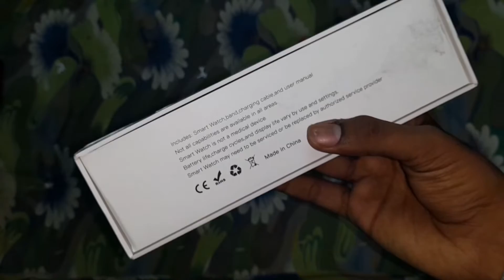iWatch Series 7 ⌚️ Unboxing 🔥 || W7 Pro Hi Watch 💯 || Apple Watch Unboxing & Review in Tamil 😎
Hii Friends,
Today's video we are going to unboxing of i7 pro max smart watch which i have purchased from online, And talking about its features, along with Bluetooth calling, sport mode and health features were also given in it. and to know all the features related to this , you watch till the end of this video.

My Watch Link 🔗:
Apple Watch Series 7 (GPS + Cellular, 45mm) - Midnight Aluminium Case with Midnight Sport Band - Regular

i 7 pro
i7 pro
i7 pro max
i7 pro max price
i7 pro max review
cheapest smartwatch
apple clone
how to connect i7 pro max smartwatch with mobile
calling smartwatch
bluetooth calling smartwatch
best series 7 clone watch
crown working smartwatch
i7 pro max smartwatch crown
hiwatch pro
hiwatch
iwatch i7 pro max
hiwatch i7 price
hiwatch i7
hiwatch t500
hiwatch 7
hiwatch 7 price
i7 pro max fitpr
I7 pro max
Sabse sasta crown working
Wallpaper
Series 7
Full display
i7 pro max hiwatch pro
i7 pro max smartwatch amazon
apple watch series 7 cheapest price
best apple watch series 7 cheapest price
calling smartwatch
free apple watch
fk88 smartwatch
fk88 smartwatch
bluetooth smartwatch
fitpro
iwatch clone
t500 plus
t500 plus smart watch
t500+
t500+ plus
iwatch copy
best smartwatch